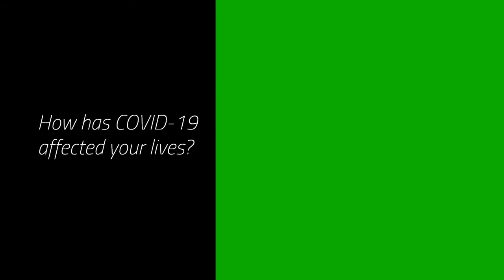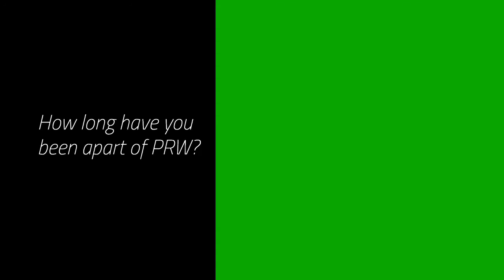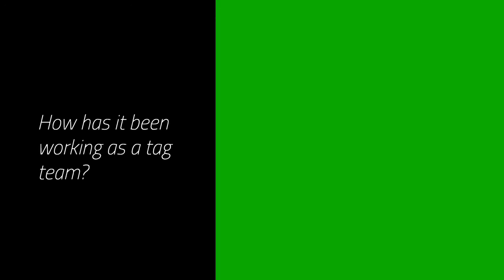The PRW Lockdown Series Ep. 5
For two decades, PRW, formally known as IUWA, has been the home of many freelance wrestlers in the Midwest. We’re going to sit down and talk with the PRW roster and get their views on COVID-19 and surviving the nation wide lockdown. This episode, we’ll be speaking with the team of CMB and Estrada, Primal.

Check out Primal on their social media!

Follow PRW on social media!

The stunts portrayed in this video are done by professionally trained athletes. DO NOT TRY ANYTHING YOU SEE AT HOME.